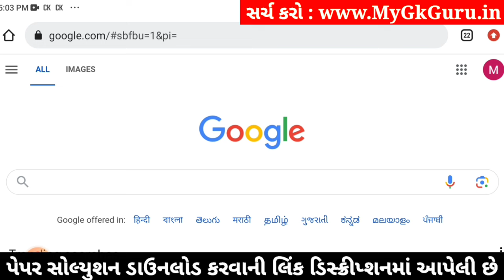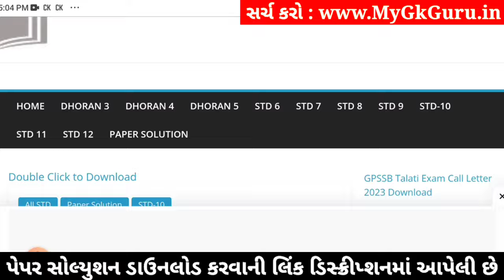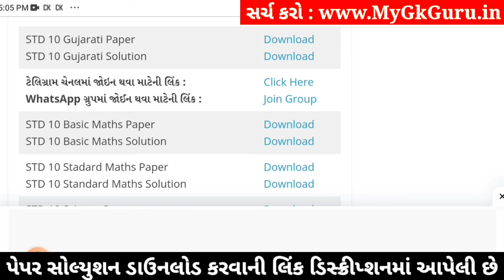Std 10 Gujarati Paper Solution 2024 80 Marks, Std 10 Gujarati Second Exam Paper 2024, Gujarati Paper